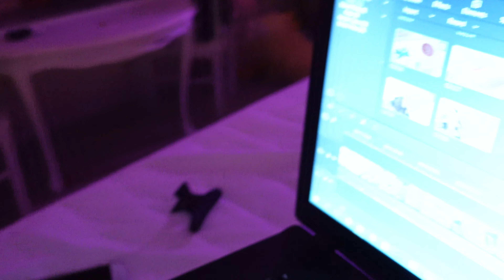Bikini Haul nga të Përdorurat | Daily VLOG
Second-Hand Finds | Went Thrifting | Bikini Edition | Daily VLOG

Pershendetje dhe mireseerdhet ne kanalin tim! Shpresoj t'iu kete pelqyer videoja e sotme. Nese keni ndonje ide per video qe do te deshironit te shikonit nga une, komentoni poshte. Abonohuni ne kanal per te ndjekur me shume video dhe per te qene te paret qe i shihni, klikoni zilen.
                                                                                                                                  Faleminderit xoxoxo,
~Brikena Myftarallari~

                                                                                                                                     Thank you xoxoxo,
                                                                                                                                ~Brikena Myftarallari~